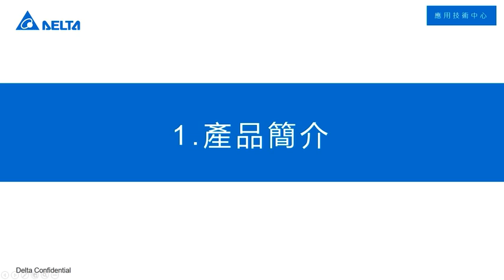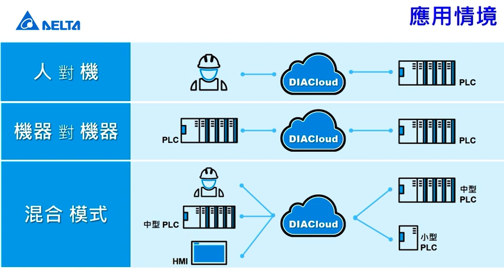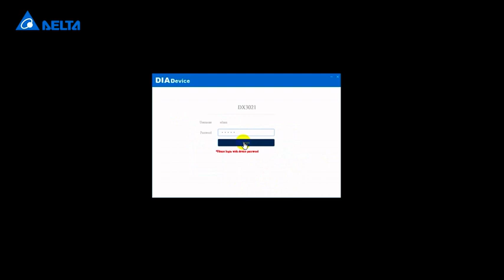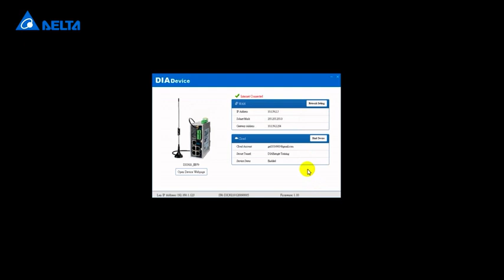台達工業乙太網路 DX 系列 - 產品連線設定與配置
台達工業自動化 | 應用技術中心 教學
此影片介紹如何使用台達工業乙太網路 DX 系列，設定連線及配置。